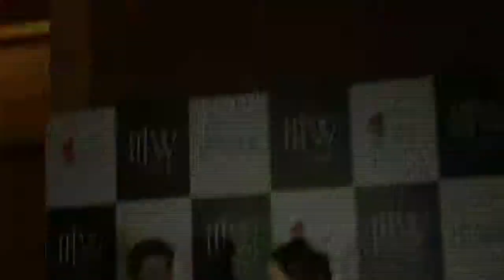Hot Evelyn Sharma Ramp walk at IIJW for GDK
Evelyn Sharma Ramp walk.